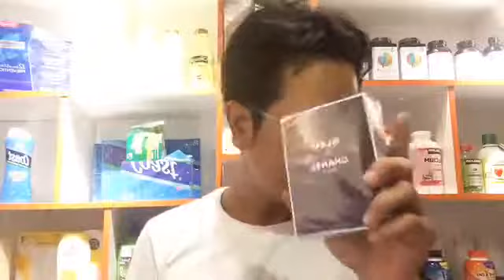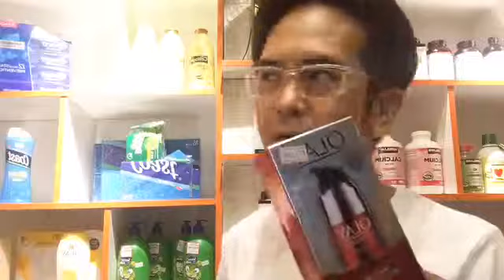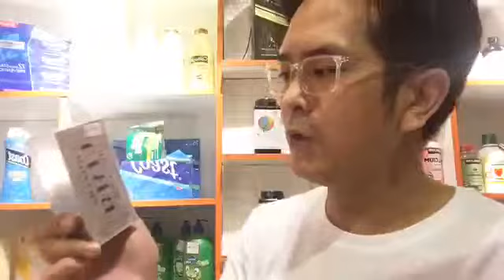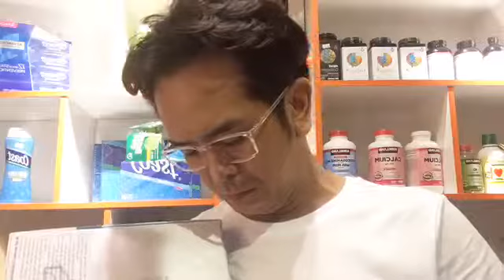Diễn viên Hùng Thuận giới thiệu thực phẩm chức năng mới về shop 10/05/2019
ĐC Shop 327 Cao Đạt P.1 Q.5 TP.HCM Điện thoại: 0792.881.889